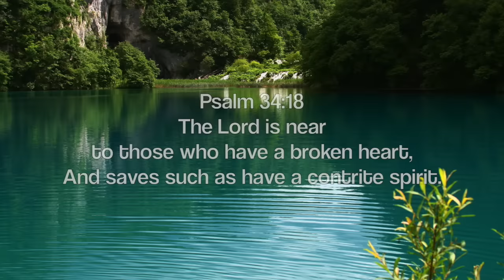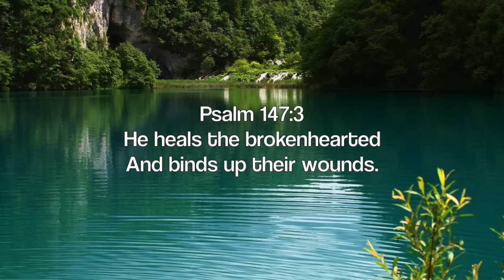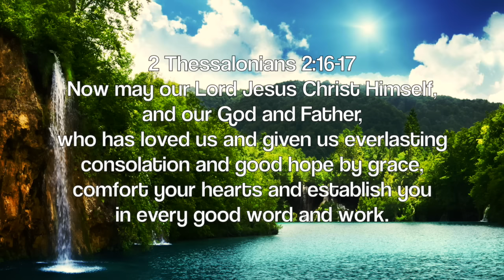Comfort & Healing: 3 Hour Peaceful Music for Prayer & Meditation